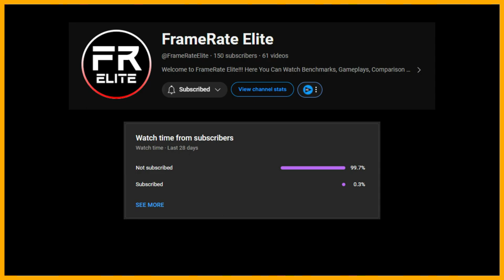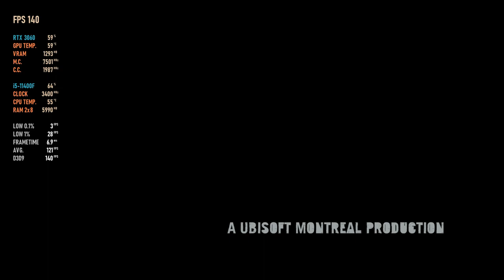Far Cry 3 : After 12 Years on RTX 3060 12GB | ULTRA Settings [ OG Game ]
Far cry 3 running on RTX 3060 12GB + i5 11400 at 1080p!!

Timeline -

0:00 - Video Settings
0:15 - Opening Scene ( The Escape )
7:33 - Meeting Dennis
10:40 - Activating The Radio Tower
13:17 - Driving Experience in FC3
14:10 - Leaf Searching
14:52 - Underwater
15:26 - Boar Hunting
19:44 - Capturing a Camp ( Shooting )

I recorded this gameplay using the Nvidia Shadowplay program and MSI Afterburner.

Here are the specifications of my gaming PC:

CPU : Intel(R) Core(TM) i5-11400F @ 2.60GHz
CPU Cooler : TH240 ARGB Sync AIO Liquid Cooler
GPU : GeForce RTX™ 3060 GAMING OC 12G
Motherboard : B560M PRO-VDH WIFI
RAM : T-FORCE NIGHT HAWK BLACK UD 3600MHz 16GB RAM (2 x 8GB) DDR4
M.2 : Lexar 256GB M.2 NVMe NM620
HDD : WD BLUE 2TB 7200RPM Hard Drive
PSU : MWE GOLD 650 - V2 FULL MODULAR
OS : Windows 11 Pro 64-bit
Case : ASUS TUF GT501 Gray Gaming Case